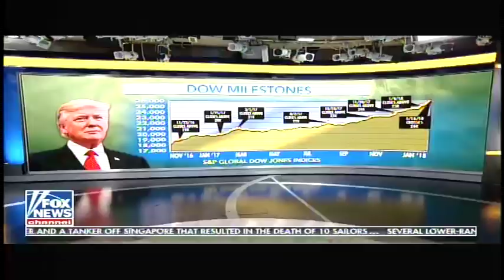Eric Trump: My father only sees one color: Green